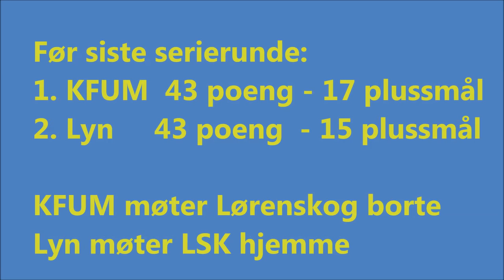G16 Interkrets: KFUM - Lyn 0-0 SAMMENDRAG